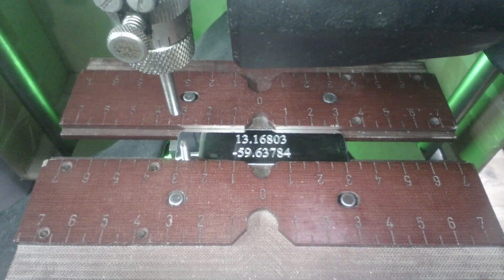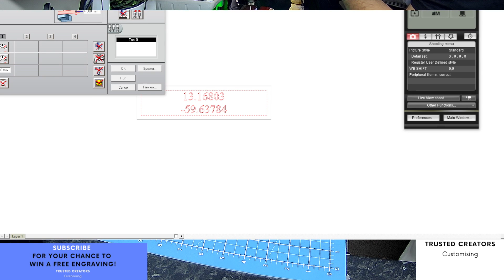Custom Engraving Silver Plate Text Engraved